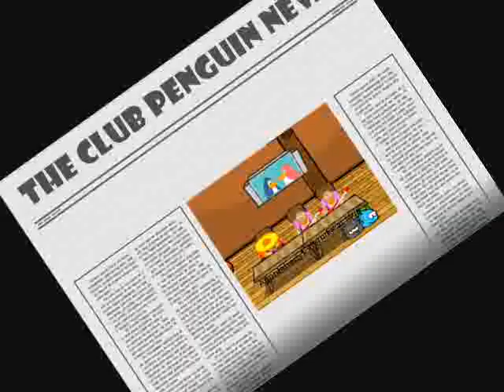Club penguin news 1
the first news i have made. actually just a sneak peak